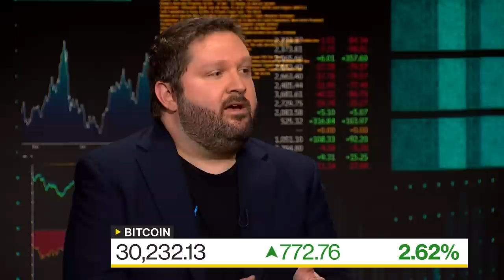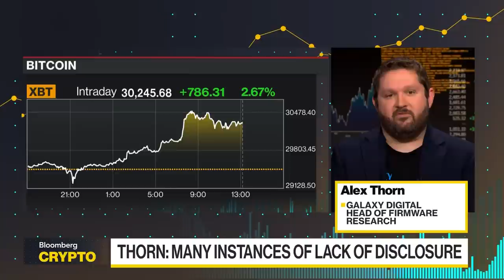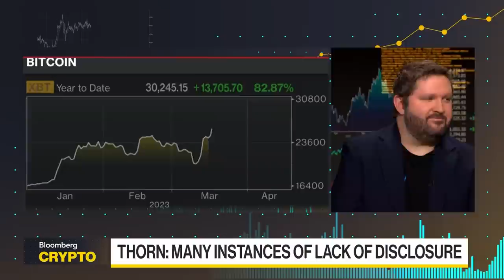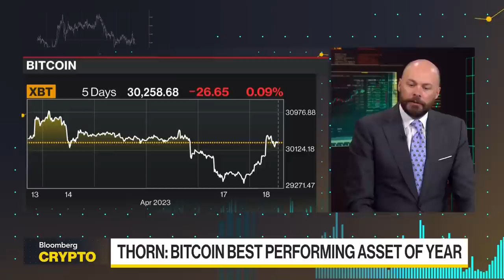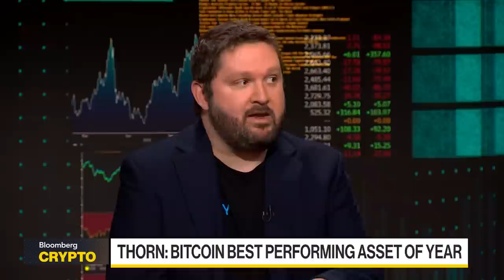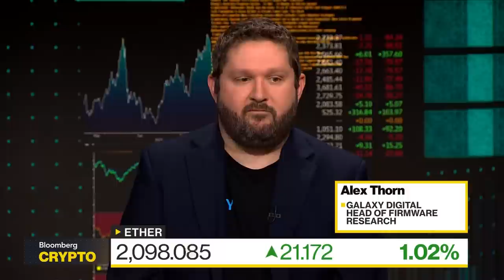Crypto Is Under Attack in the US, Says Galaxy Digital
Alex Thorn, Galaxy Digital head of firmware research, says the crypto industry is under attack from regulators. He speaks on "Bloomberg Crypto."